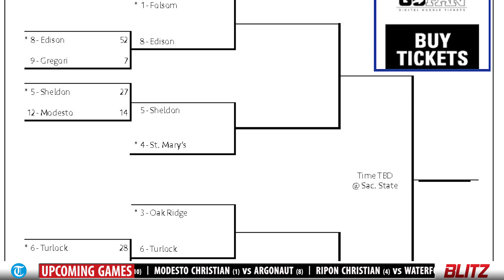SJS DI Playoffs: Turlock vs Cosumnes Oaks | The Blitz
Watch all the action from Turlock High's SJS Division I Playoff victory over Cosumnes Oaks High that took place on November 2, 2018. Watch highlights and analysis from the Bulldogs' 28-0 victory over the Wolfpack.

Mocse Credit Union
KW Recovery Lab

Filmed & Edited: Frankie Tovar